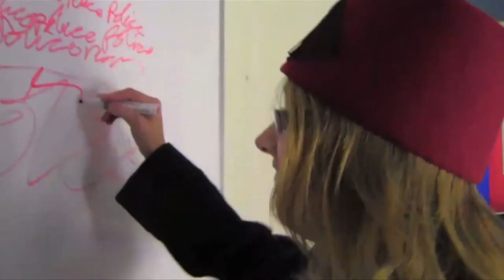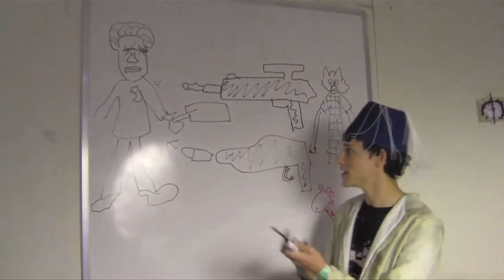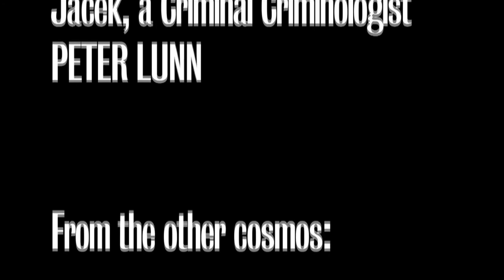Earth Pie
"Earth Pie (or, The Gun-Miner Who Died From the Only Bullet in the Only Gun Which Was Mined From Beyond The Crust Of Earth Pie Which Subsequently Shot Puckacub, Leading Rubix of the Yard to Provoke an Incursion by Adventurers from Another Time Area Period World Zone Dimension, by Aid of the Narrator)"

A tragedy of guns.

Made in 2013 during Scripture Union's computer-based Christian holiday camp 'Transformers'.